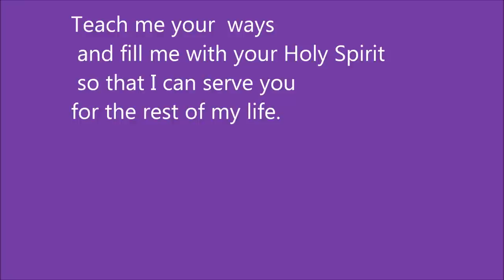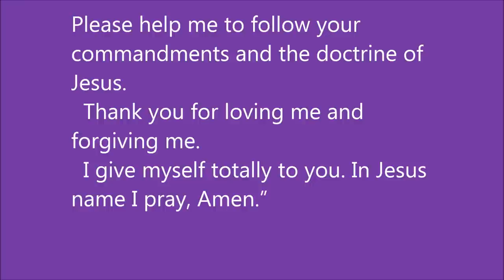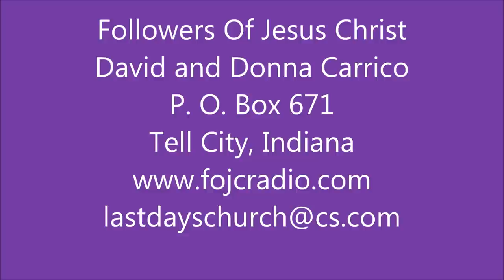579 FOJC Radio The Talking Book David Carrico 4 21 2023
The Holy Bible is the living Word that has come to us in the flesh.  Wake up and hear the saving, cleansing word of God.

 Listen 24/7 to our Auto DJ with Teachings, Music, and other Audios
Fridays 6 PM Central Time - We Are *on Air LIVE *** for Remnant Gathering
 Please Join the Chat Room with other Listeners from all over the world where Scriptures & Comments are posted.